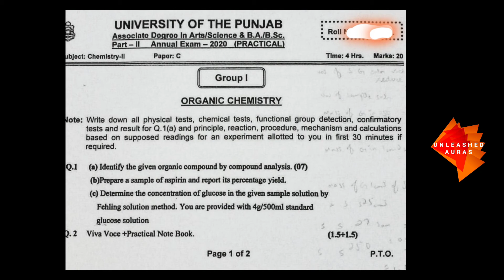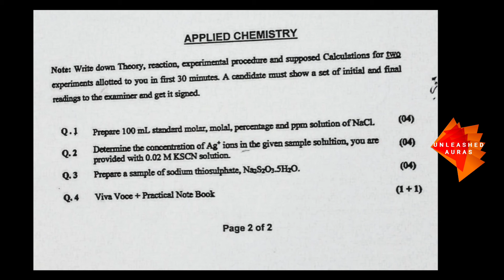BSc/ADS 2 Chemistry Applied/Organic | Guess/Sample/Past Paper | Punjab University Practical Exams